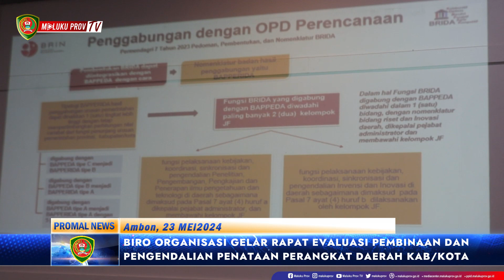BIRO ORGANISASI GELAR RAPAT EVALUASI PEMBINAAN DAN PENGENDALIAN PENATAAN PERANGKAT DAERAH KABUPATEN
BIRO ORGANISASI SETDA MALUKU MENGGELAR RAPAT EVALUASI PEMBINAAN DAN PENGENDALIAN PENATAAN PERANGKAT DAERAH KABUPATEN KOTA, DALAM RANGKA PERCEPATAN PEMBENTUKAN BADAN RISET DAN INOVASI DAERAH (BRIDA) TINGKAT KABUPATEN KOTA, PADA JUMAT (3/5/2024) BERTEMPAT DI HOTEL MANISE AMBON.

ALWIYAH ALAYDRUS KEPALA BIRO ORGANISASI SETDA MALUKU, DALAM WAWANCARANYA MENYAMPAIKAN BAHWA, DILAKSANAKAN 2 KEGIATAN PADA HARI INI, YAKNI SOSIALISASI TERHADAP PERGUB NOMOR 39 TAHUN 2023 TENTANG TATA NASKAH DINAS YANG BERLAKU DI LINGKUP PEMPROV MALUKU DAN YANG KEDUA YAKNI TERKAIT DENGAN GUBERNUR SEBAGAI WAKIL PEMERINTAH PUSAT DI DAERAH, DALAM HAL INI TERKAIT FASILITASI KELEMBAGAAN KABUPATEN KOTA DALAM LANGKAH PEMBENTUKAN BRIDA DI DAERAH.

HADIR PADA KEGIATAN TERSEBUT, PERWAKILAN OPD LINGKUP PEMERINTAH PROVINSI MALUKU SERTA BAPPEDA DAN BAGIAN ORGANISASI LINGKUP KABUPATEN KOTA.